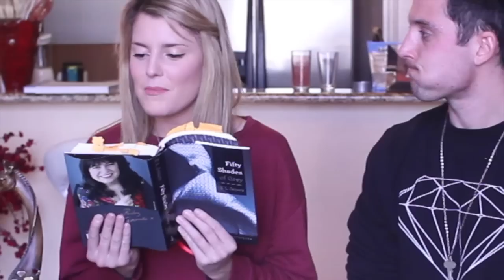Fifty Shades Of Sawyer - feat. Grace Helbig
Youtube.com/SawyerHartman